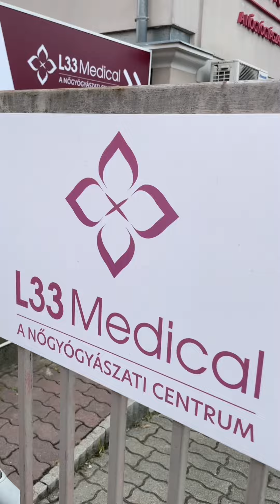Nem csak élsportolóknak!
Az egészségtudatossághoz szorosan hozzátartozik a szűrővizsgálatokon való részvétel! Nem csak élsportolóknak!